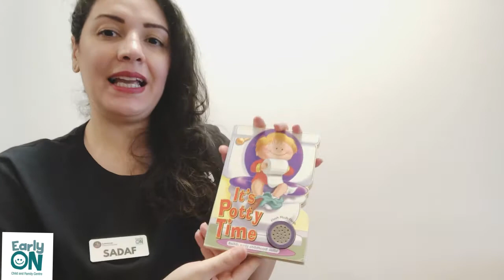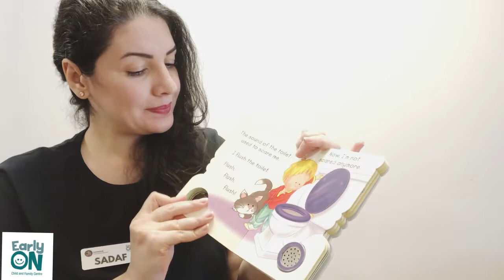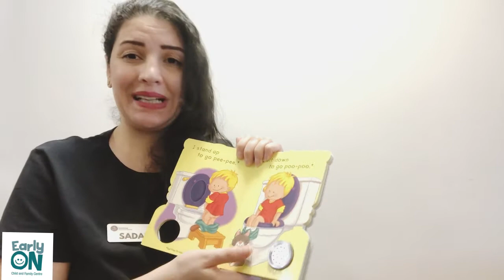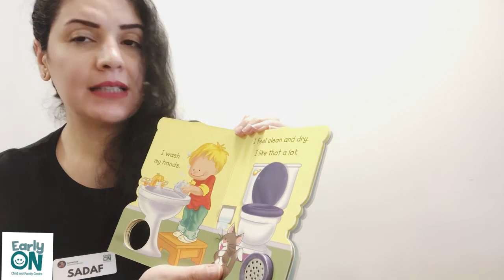Starry Night - Bedtime Story in English Ep. 2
In the Starry Night program, we sing songs and listen to the story. Also, we learn some yoga movements.

Facilitator: Sadaf, RECE

Title: It's Potty Time
Publishing Company: Penton Overseas, Inc.
Year Published: June 1, 2000
Connect with an Early Childhood Educator in our Parent Support Line.

For more information about our EarlyON programs and services we offer, visit our